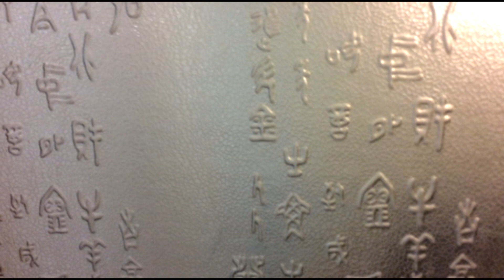Вправи для живота / Ab Exercises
Суперкомплекс для красивого живота
Ми у соц. мережах:
Очевидно, що плоский і звабливий животик – мрія багатьох жінок. Втім, мріяти недостатньо, потрібно ефективно та регулярно тренуватися.

Найпоширеніша вправа для плоского живота – качання пресу. Але іноді цього не досить, тому потрібно урізноманітнювати  свій комплекс. Наш тренер Олена сьогодні запропонує вам 10 вправ для плоского живота. Зокрема:

• Прямі скручування
• Добре відому планку
• Підтягування колін

Вправи для живота – основні стереотипи

Більшість цих вправ треба виконувати плавно і повільно, аби отримати максимальний ефект. Один із стереотипів щодо красивої форми живота -  її можна досягнути лише за допомогою посилених тренувань. Звісно, окрім 10 вправ для живота, ви не повинні забувати про правильне харчування  іповну відмову від алкоголю, від якого суттєвого залежить, чи буде ваш животик плоским та звабливим. Адже  якщо ви будете обідати гамбургерами і при цьому виконувати вправи для живота –  сподіватися на швидкий результат не варто.
Про те, які продукти не дають вам схуднути та зробити кращим своє тіло, дивіться у ще одному відео

На практиці дуже корисним для живота є масаж, під час якого також використовують масла та креми з так званим «підтягуючим» ефектом.

Ще один поширений стереотип – вправи для живота потрібно робити щодня, при чому чим більше підходів, тим краще. Пам’ятайте, що м’язам потрібен час для відновлення, організм повинен відпочити, тому найкраще виконувати запропонований комплекс вправ три рази на тиждень. Окрім того, не варто качати прес по 100 разів за один підхід. Як показує практика, м’язам живота для нормальної роботи достатньо від 15 до 30 разів по 3 підходи, до прикладу.   Якщо ж таке навантаження дається вам надзвичайно легко – кількість можна поступово збільшувати, але в будь-якому разі не відразу.
Тренуйтеся з нами! І вже зовсім скоро ви не впізнаєте власного тіла!
Нагадаємо також, для вашої зручності в кожному відео є субтитри російською та англійською мовами.